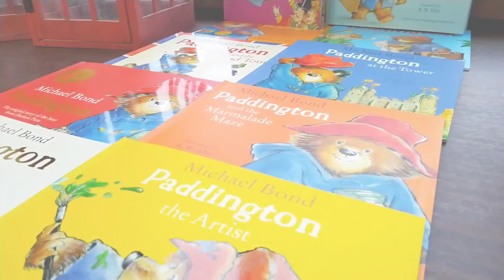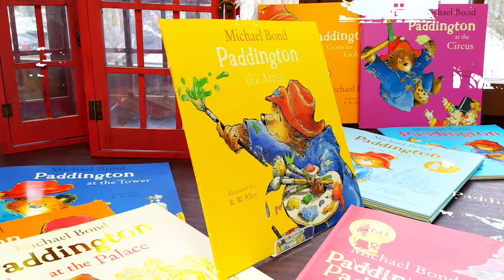Книги про Паддингтона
Paddington Adventures in London книги на английском языке для детей от 3 лет в РЕЛОД

Книги о приключениях медвежонка Паддингтона в Лондоне издательства Harper Collins, а также многие другие оригинальные зарубежные издания для детей и взрослых можно приобрести в нашем уютном магазине иностранной литературы по адресу Последний переулок, д. 26 (метро Сухаревская) или на сайте интернет-магазина RELOD

На видео представлены следующие наименования:
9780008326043 Paddington At the Palace
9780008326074 Paddington at the Tower
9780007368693 Paddington and the Grand Tour
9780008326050 Paddington at the Zoo
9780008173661 Paddington at the Circus
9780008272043 Paddington at St Paul's
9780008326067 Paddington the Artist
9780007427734 Paddington Goes for Gold
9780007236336 Paddington The Original Story of the Bear from Darkest Peru

Мы – RELOD (Russian and English Languages Open Doors) – ведущая образовательная компания, предоставляющая возможности обучения иностранным языкам и погружения в разнообразные культуры.

Цель нашего канала: Предоставить вам ценные инсайты, эффективные методики и интересные уроки для изучения и совершенствования иностранных языков (английский, французский, немецкий, испанский) и развития межкультурной грамотности.

Посетите наш интернет-магазин: shop.relod.ru, чтобы ознакомиться с нашим ассортиментом учебных материалов.

Для тех, кто интересуется учебными материалами "Family and friends", мы предлагаем ознакомиться с учебной серией по ссылке

📚 On our channel, you'll discover valuable tips, reviews, and recommendations for learning foreign languages such as English, French, German, and Spanish. We offer effective methodologies, engaging tasks, and practical lessons to help you achieve linguistic proficiency and confidence in communication.

📚 For literature and culture enthusiasts, there's something special awaiting. We present reviews of our latest book releases, brief insights into famous literary works, and immersions into the atmospheres of different eras and artistic styles.

Join us to broaden your knowledge, unlock new horizons, and make your journey to education exciting and memorable. Welcome to the world of RELOD!